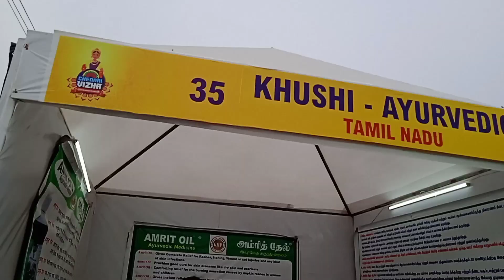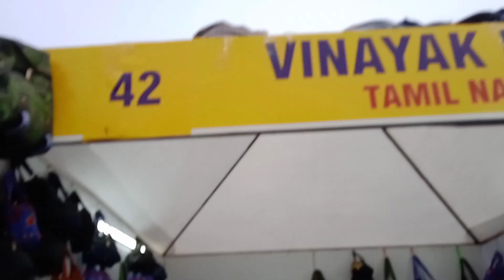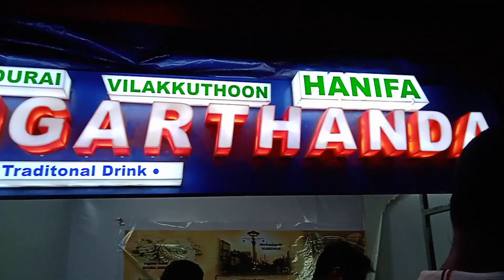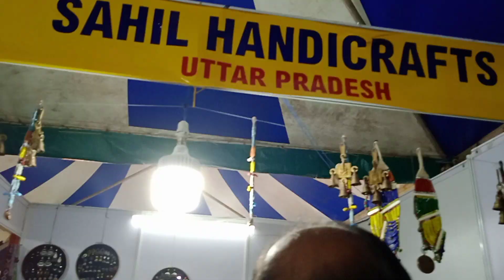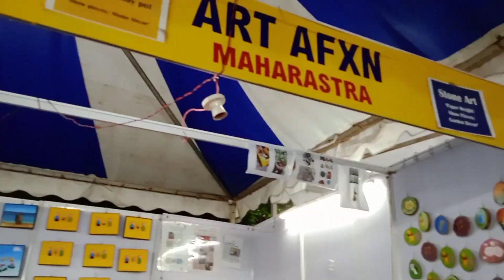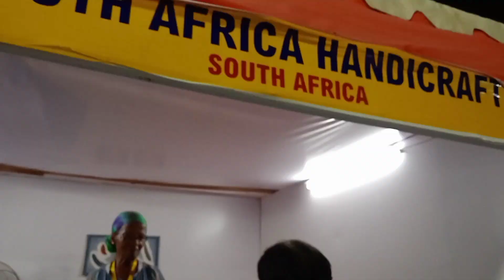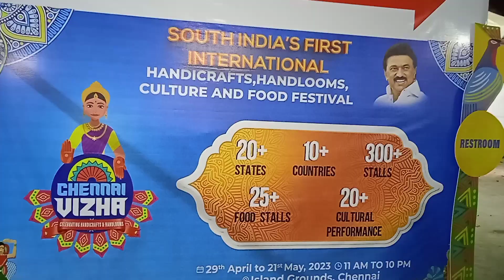திருவிழா கொண்டாட்டம் 2023 | Chennai VIZHA